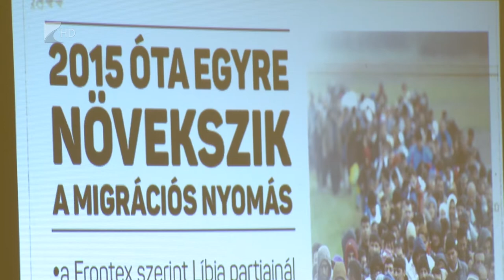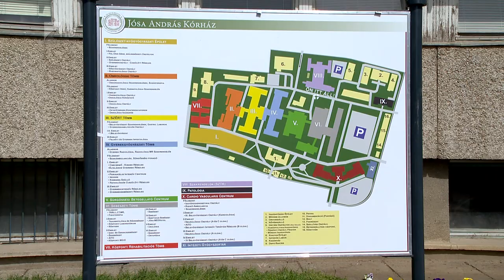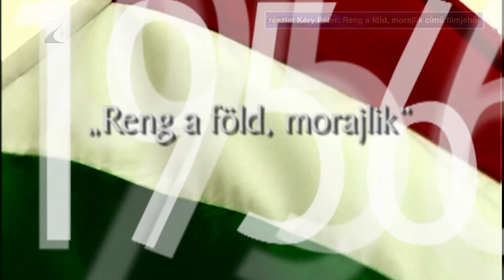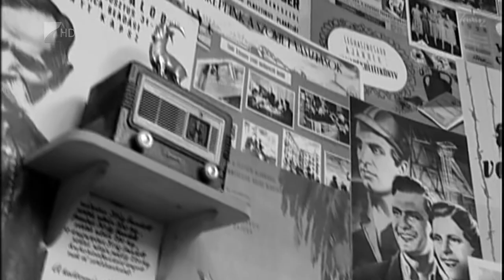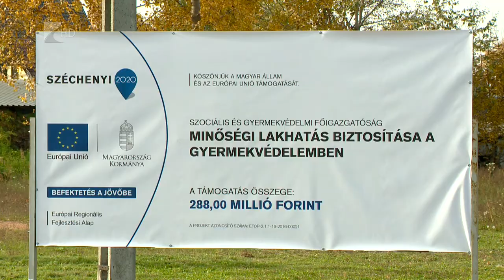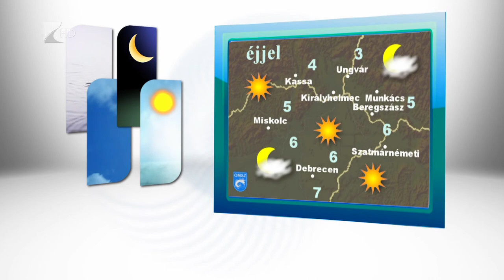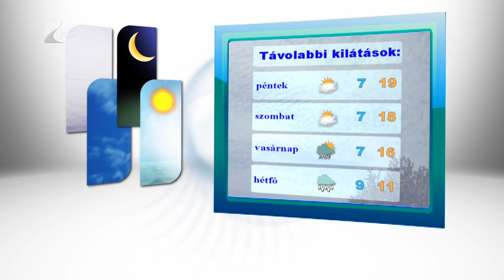Híradó 2017.10.18. - Kölcsey Tv